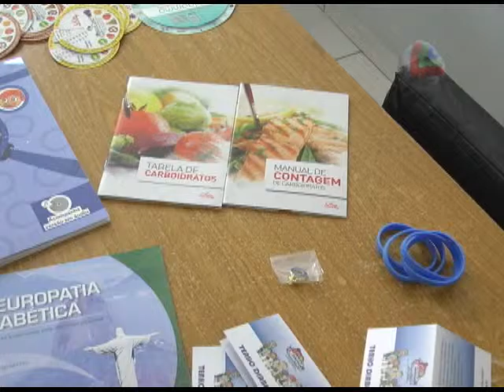Diabéticos terão dia de conscientização sobre a doença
De acordo com a Federação Internacional de Diabetes, a doença atinge 400 milhões de pessoas em todo o mundo. Já no Brasil, o número é de 14 milhões de pessoas, sendo que, 500 novos casos são descobertos por dia – segundo Ministério da Saúde. O último sábado (14) foi comemorado o Dia Mundial do Diabetes e em Pouso Alegre as ações em alusão a data, acontecerão amanhã, dia 20 de novembro.